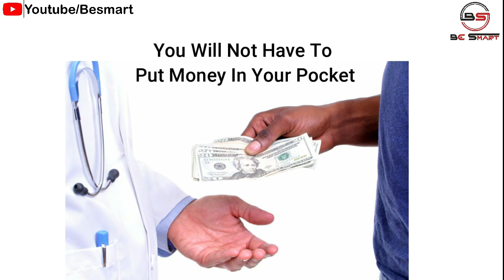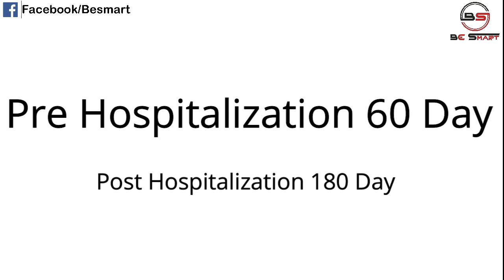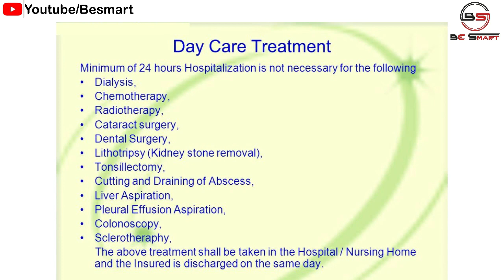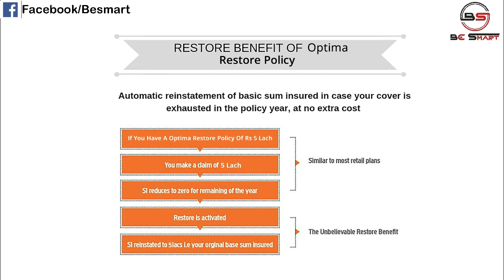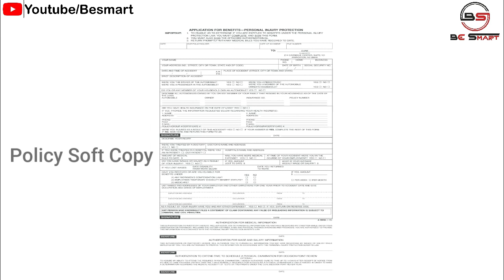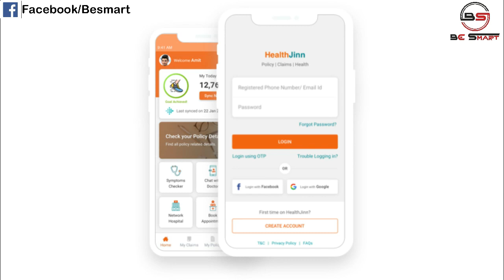Best Health Insurance Policy 2021 | Hdfc Ergo Health Insurance optima Restore Plan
Hdfc Health Insurance Optima Restore Plan 2021 | Optima Restore Policy Benefits | Optima Restore Plan Features | Optima Restore Policy Hdfc Ergo | UB AND COMPANY |
Best Health Insurance Policy 2021 | Top Health Insurance Policy 2021 | Best Health Policy 2021 |

UTTAM PATEL

Amazon Store

open free Demat Account on Angel broking No any Hidden Charges

Buy Online two Wheeler or Four Wheeler Insurance with Lowest Premium And Get Paytm Cashback upto 500Rs. Please Comment if You Get Cashback

Use this link to get lowest quotes from leading companies for your car or two wheeler insurance!!

Health Insurance Compare & Buy Online Lowest Premium सबसे सस्ता प्रीमियम बीमा राशि 1 लाख से शुरू Calculate Now.

Credit Card Ka Bill Ya Personal Loan Nahi Bhara to Kya Jail Ho Sakti Hai ? | UB AND COMPANY